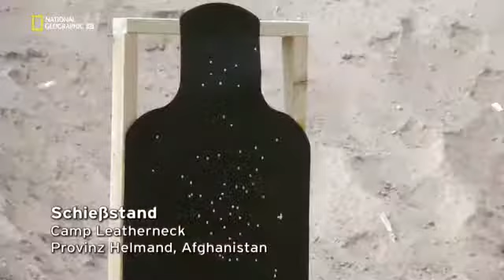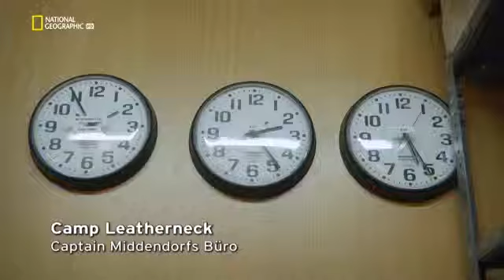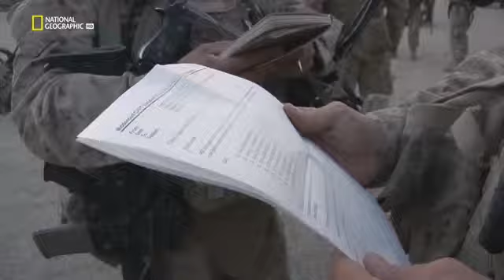DOKU 1080p: Battleground Brothers - Einsatz in der Hölle - S01 E01 - Erster Einsatz